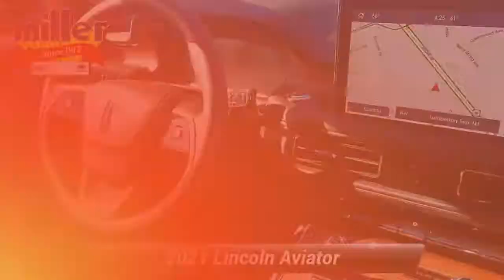New 2021 Lincoln Aviator Grand Touring, Lumberton, NJ MNL00805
[RLVID:11562:fe7f60ab0e3ba072:59d1abaa909d99aa:1]